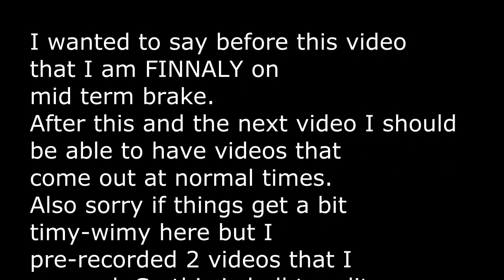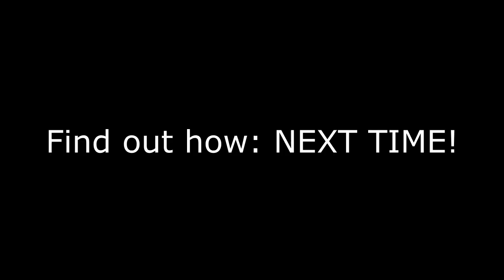Minecraft - Horus SMP Server - 5 - Prank wars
Today we get pranked. And I tease that I'll prank arob in the next video but... I lost that footage D; Sorry guys. I really need to get a bigger hard drive. Basicly that prank was recorded in the same clip as the one at the end of this video and I deleted the raw clips after rendering this episode. I might be able to find the replay of it, hopefully. If I do, it'll be episode 7.